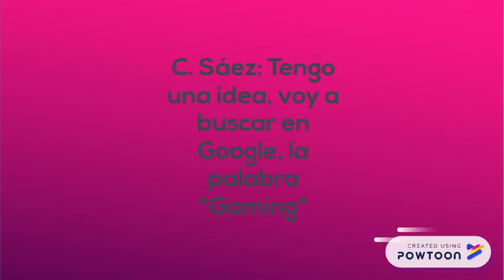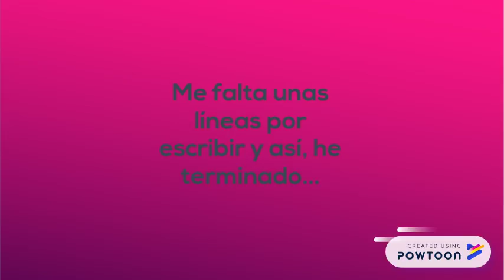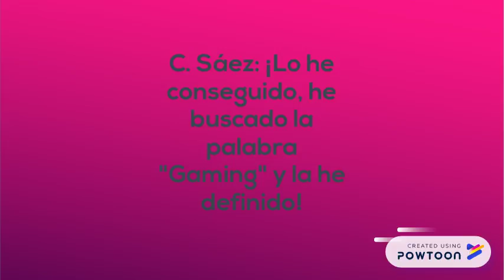Nintendo Television Theatre (CTT) E10 T1 Gaming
En este episodio, C. Sáez busca la palabra "Gaming" en Google...

Disfruten...-- Created using PowToon -- Free sign up -- Create animated videos and animated presentations for free.  PowToon is a free tool that allows you to develop cool animated clips and animated presentations for your website, office meeting, sales pitch, nonprofit fundraiser, product launch, video resume, or anything else you could use an animated explainer video. PowToon's animation templates help you create animated presentations and animated explainer videos from scratch.  Anyone can produce awesome animations quickly with PowToon, without the cost or hassle other professional animation services require.